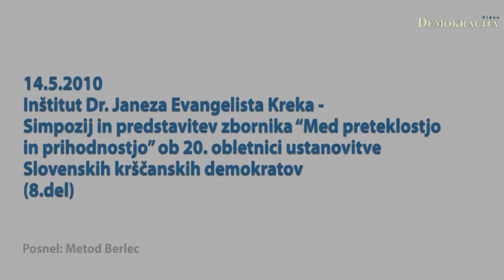Inštitut dr. Janeza Evangelista Kreka simpozij in predstavitev zbornika (8.del)